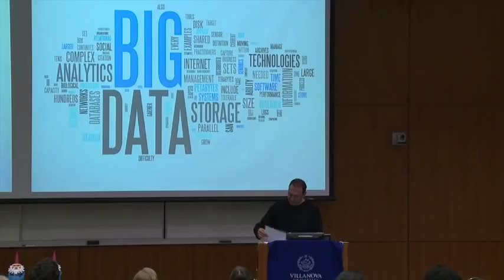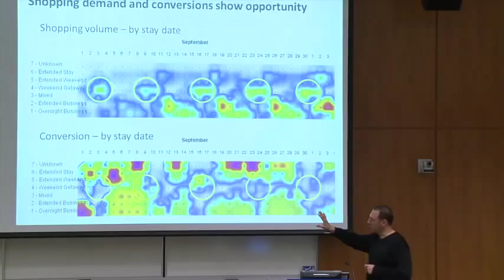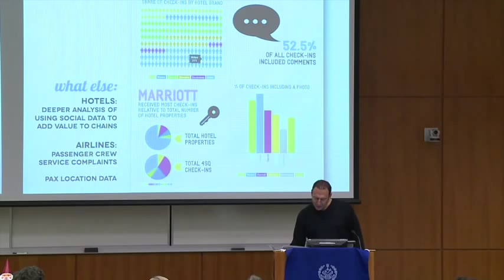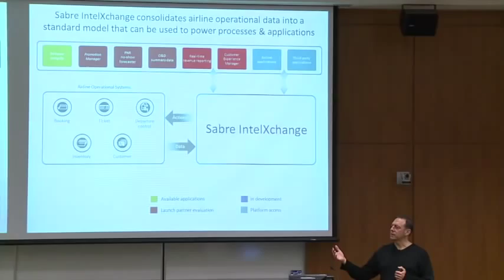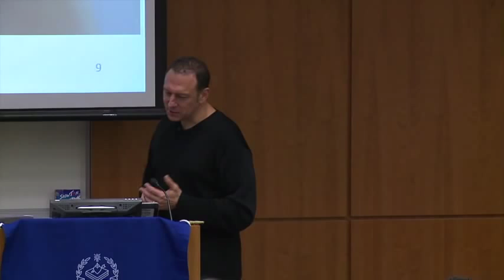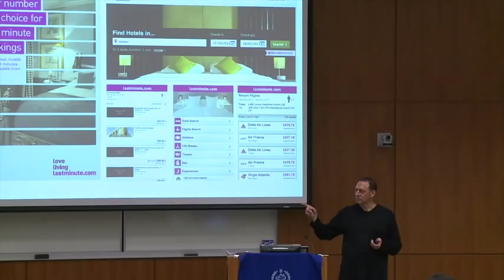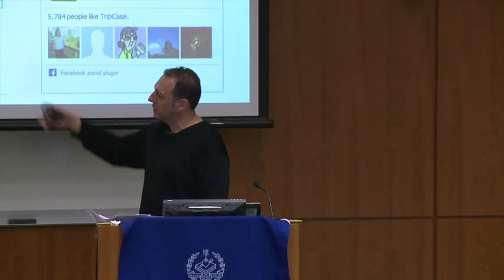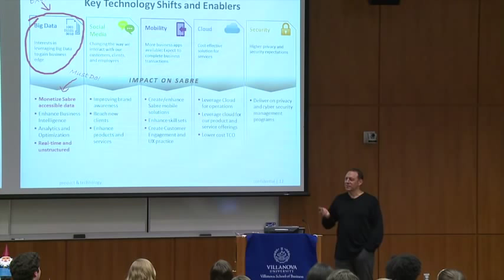"Trends That Change Everything" - Tom Klein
presents Tom Klein '84 VSB CEO and President, Sabre Holdings®

Tom Klein leads the talented team of 10,000 technology, sales, marketing and travel experts who span 60 countries to provide solutions for travel industry customers around the world. Tom was appointed CEO, President of Sabre Holdings in August 2013 after serving as company president since January 2010. His role prior to that was executive Vice President, Sabre Holdings, and group President, Sabre Travel Network. Earlier roles included various senior leadership positions within Sabre Holdings, both in the United States and in Latin America. Prior to joining Sabre in 1994, he held a variety of sales, marketing and operations positions at American Airlines and Consolidated Freightways, Inc.